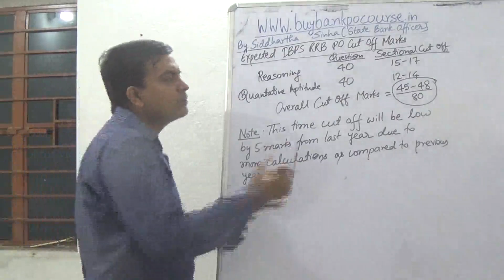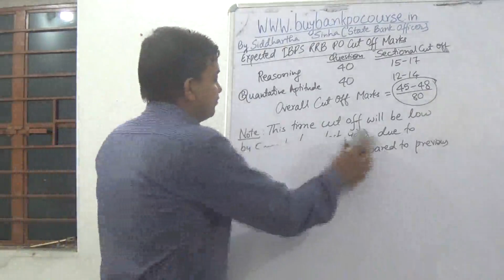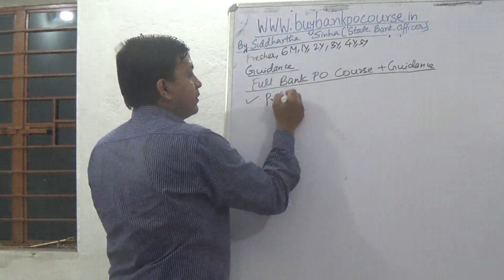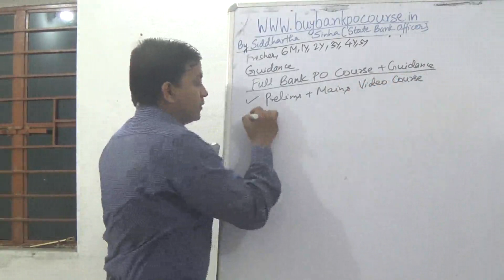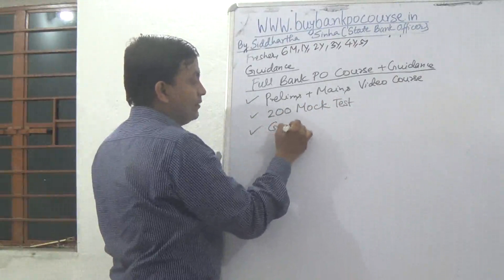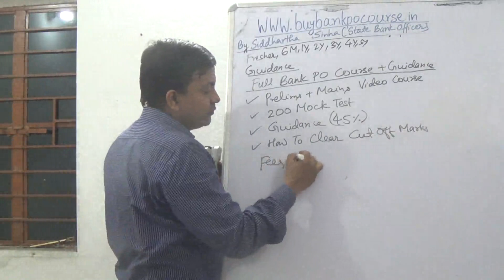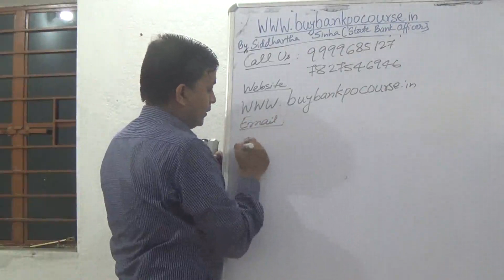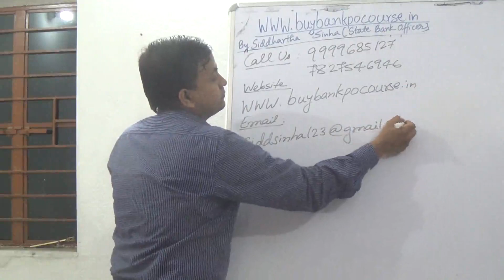Expected IBPS RRB PO 2017 Prelims Cut Off Marks